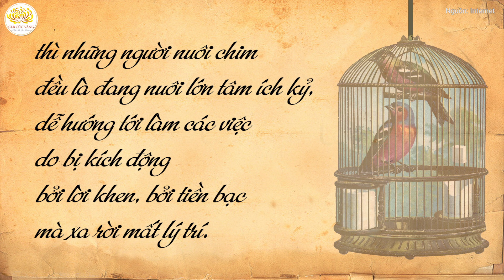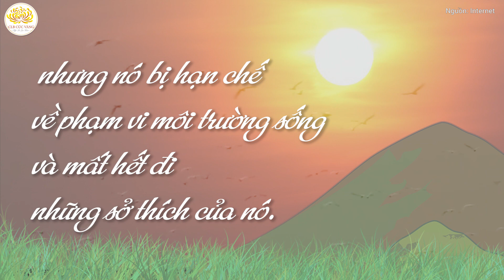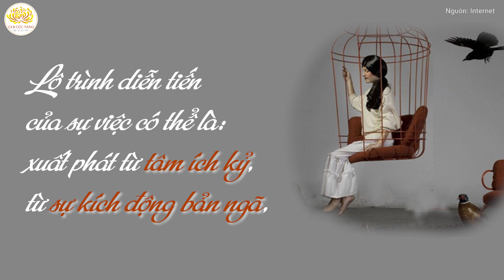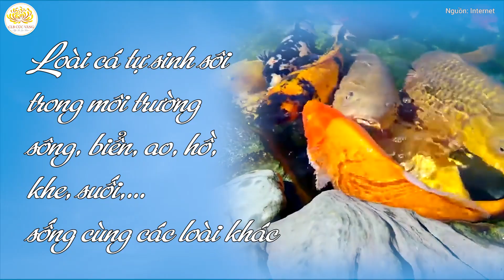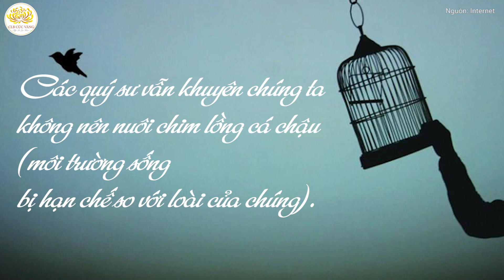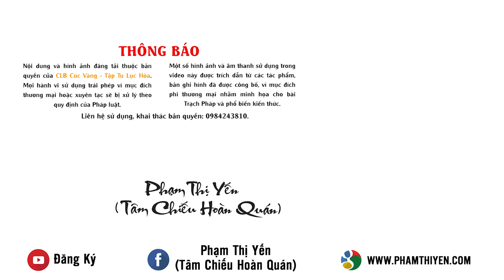Cách Tư Duy Về Quả Báo Qua Một Sự Việc Như Thế Nào? | Phạm Thị Yến (Tâm Chiếu Hoàn Quán)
Việc nuôi chim cảnh, cá cảnh có bị xem là nghiệp giam cầm chúng sinh hay không? Quả báo nghiệp này như thế nào? Mời quý vị và các bạn cùng xem video để biết về câu trả lời!

👉Nếu có bất kỳ vấn đề thắc mắc trong cuộc sống hay tu tập, bạn vui lòng nhắn tin vào Facebook cá nhân của Cô: Phạm Thị Yến